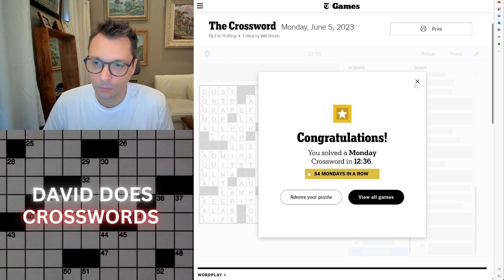Monday New York Times Crossword puzzle.